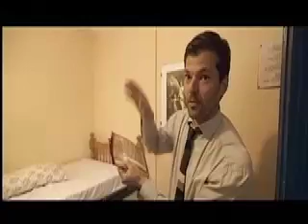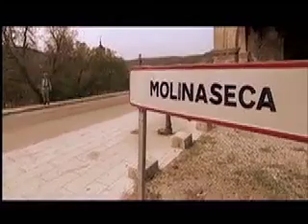Bertelsen på Caminoen. Musik af Mathias Nielsen.mov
DR2 Serien Bertelsen på Caminoen.